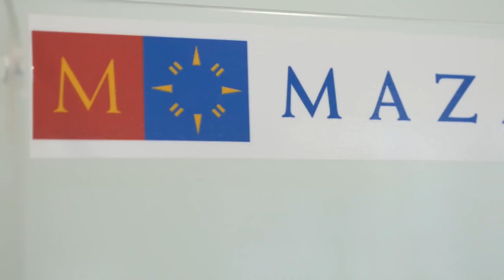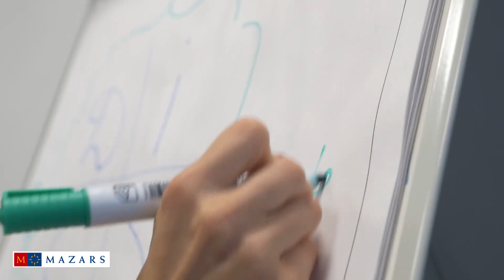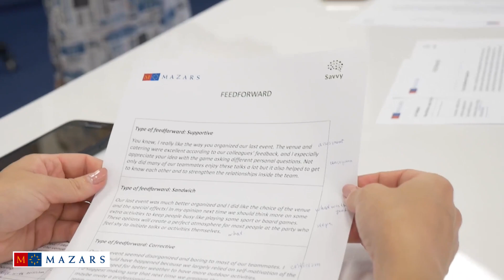Mega:M project / Mazars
How it was…
We successfully held the first Mega:M this summer. 20 participants attended 4 workshops and developed their soft skills together with Mazars.
Mazars values innovations and leadership.